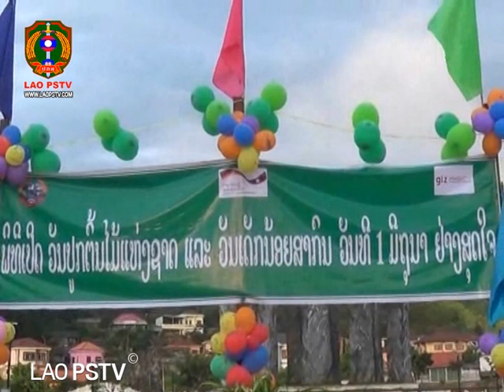ຂ່າວ ປກສ LaoPSTV news: ເມືອງສຳເໜືອ ແຂວງຫົວພັນພັນ ປູກຕົ້ນໄມ້ ເນື່ອງໃນໂອກາດວັນປູກຕົ້ນໄມ້ ແຫ່ງຊາດ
ສະຖານີ ໂທລະພາບ ປ້ອງກັນຄວາມສະຫງົບ  LAO PSTV 3/06/2020 ເມືອງສຳເໜືອ ແຂວງຫົວພັນພັນ ຈັດພິທີປູກຕົ້ນໄມ້  ເນື່ອງໃນໂອກາດວັນປູກຕົ້ນໄມ້ ແຫ່ງຊາດ